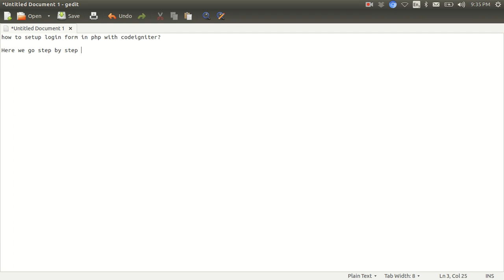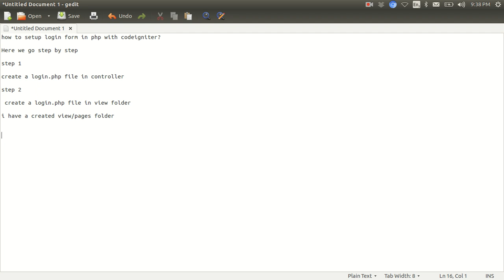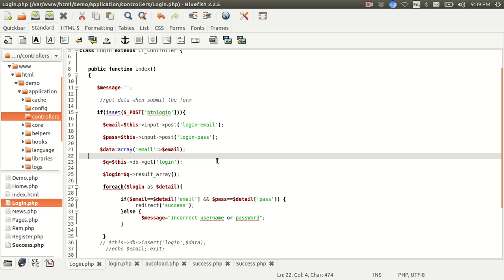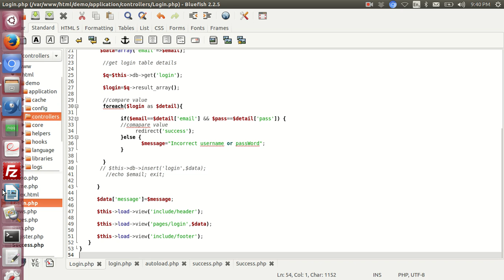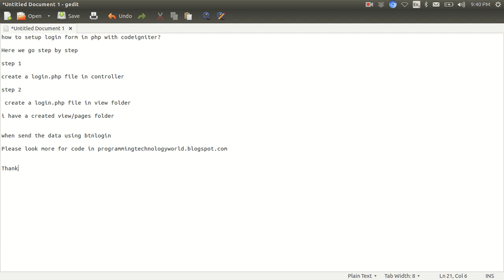how to setup login form in php with codeigniter?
Tutorial codeigniter 1: setup login Form in php with codeigniter